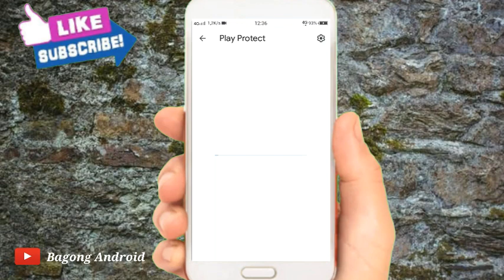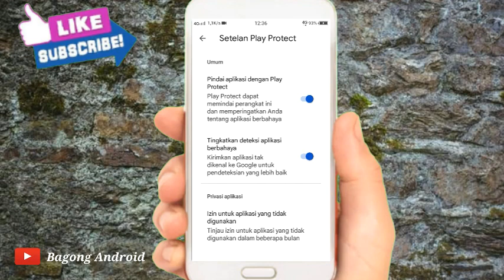Cara Mengaktifkan Google Play Protect Di Play Store 2023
Halo teman-teman kembali lagi dengan channel Bagong Android Pada kesempatan kali ini saya akan membagikan Cara Mengaktifkan Google Play Protect Di Play Store 2023

Nah Cara Mengaktifkan Google Play Protect Di Play Store 2023 tonton terus video ini sampai selesai ya teman-teman